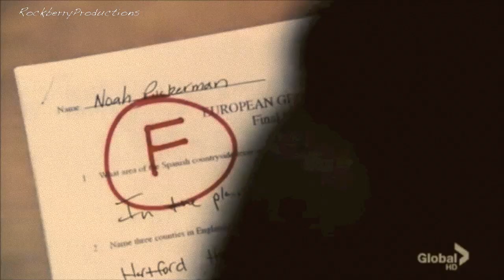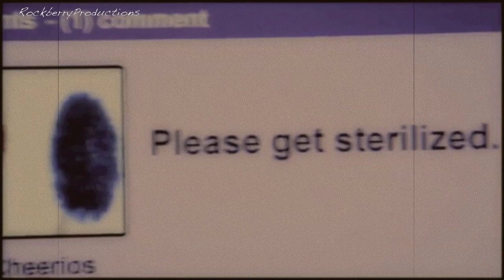eelg-you have yet to see me shining [GGVC]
Hey please watch in HD :)
Also don't mention the name of the show/characters in your comments!

So this is my entry for the first round of elepatro's contest, we were supposed to vid about ambition, failure and acceptance. I tried to show the kids failing by themselves and feeling like outsiders but when they are at the club and with mr.shue then they feel accepted and like they are worth something.

I'm not sure if I like it or not, I guess it's ok and I'm totally in love with the song and I think it fits the show so perfectly well and hopefully you all will like it :)

Please like/comment/rate! Much appreciated!!